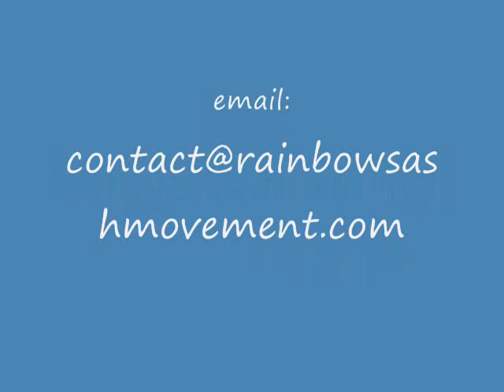Pope Benedict the Symbol of Resistance to Sexual Abuse Reform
Pope Benedict XVI is increasingly been seen by Catholics everywhere as the sumbol of a new resistance to clergy sexual reform within the Church.